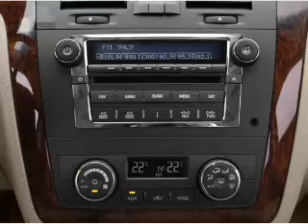2010 Cadillac DTS - Woburn MA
Phone:
Year: 2010
Make: Cadillac
Model: DTS
Trim: V8
Engine: 4.6 liter 8 cylinder 32 valve
Transmission: 4-Speed Automatic
Color: Black
Mileage: 23450
Address:
201 Cambridge Rd